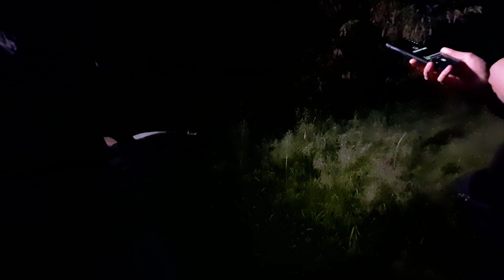TRAGEDIA NAD ODRĄ z 1980, energia fizycznie go zaatakowała !| Śledztwo - urbex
Siemka w dzisiejszym odcinku pokażemy wam sesję paranormalną, gdzie energia dotknęła fizycznie Dawida z SRC Urbex. Zapraszam do oglądania

Trochę historii

Tragedia na Odrze , być może jedna z największych na Polskiej rzece w historii. Postanowiliśmy bliżej Wam przytoczyć historię tego okropnego wydarzenia sprzed lat. Wydarzenia, w którym życie straciły 42 osoby, głównie dzieci. A więc zacznijmy od początku…
turze – rozległa wieś leżąca na prawym brzegu Odry, przy ujściu mniejszej rzeki Rudy. Około 1300 roku jest wzmianka o istnieniu wsi Tursy. W 1885 roku liczba mieszkańców wynosiła 1702, a liczba domów 274. Turze od zarania było wsią typowo rolniczą. Obecnie znaczna część jej mieszkańców zatrudniona jest poza rolnictwem. Nikt się nie spodziewał, że tą spokojną miejscowość , jak i okoliczne wsie dosięgnie tak ogromna tragedia
Turze, jak i pozostałe wsie leżące na prawym brzegu Odry nie posiadały swojego kościoła. Wszystkie te miejscowości należały do parafii w Sławikowie, na drugim brzegu rzeki. Każdy, kto miał potrzebę dostania się na drugą stronę, musiał skorzystać z usług przewoźnika, który przy pomocy promu tzw. "płyty" lub łodzi przeprawiał ludzi na drugi brzed Odry.
Był czwartek 15 maja 1890 roku, dzień Wniebowstąpienia Pańskiego. W kościele parafialnym w Sławikowie odbywało się popołudniowe nabożeństwo, a tuż po nim katecheza dla dzieci, które przygotowywały się do I Komunii Świętej. Część dzieci uczestniczących w spotkaniu, wracając do domu musiało skorzystać z przeprawy promowej. Kiedy już dotarli na brzeg nie zastali tam samego przewoźnika, tylko jego pomocnika, który prawdopodobnie był w stanie nietrzeźwym.Z niewiadomych przyczyn, pomocnik zwany również parobkiem, nie zdecydował się przewieźć zgromadzonych na brzegu osób promem tylko łodzią. W pierwszej kolejności postanowił przeprawić na drugi brzeg chłopców. Potem wrócił po resztę oczekujących na przeprawę i nakazał wszystkim wsiąść do łodzi. Stwierdził, że dwa razy nie zamierza płynąć , czym przymusił pozostałych żeby wsiedli do łodzi. Łącznie było to 50 osób, a sama łodź mogła maksymalnie pomieścić tylko 30. Po wejściu pasażerów ,burty łodzi wystawały tylko minimalnie ponad poziom wody. Na parę metrów od miejsca cumowania, łódź zahaczyła o wbity pod wodą pal i wywróciła się. Rozmiar tragedii był ogromny, a biorąc dodatkowo pod uwagę fakt, że wydarzyło się to w małej społeczności, wymiar tej tragedii był bardziej dotkliwy. Utonęły 43 osoby : jedna kobieta, 41 dziewczynek w wieku od 11-13 lat i 12 letni chłopiec. Tragedię przeżyło 10 dziewczynek i sprawca wypadku.

Źródło:  srcurbex.pl

UWAGA❗
 Urban exploring jest zajęciem niebezpiecznym, film nie jest forma poradnika i ma charakter dokumentalny.
Autor nie ponosi odpowiedzialnosci za próby naśladowania przedstawionych w nim wydarzeń
Podczas exploracji kieruję się zasadą "zabierz tylko zdjęcie, zostaw odciski stóp"  nie kradne, nie dewastuje w żaden sposób nie szkodzę explorowanym obiektom.

Jeśli lubisz oglądać nasze filmy nie zapomnij dać like i subika ;)